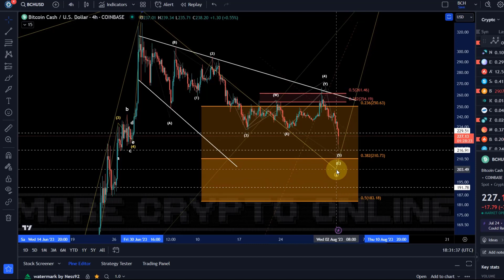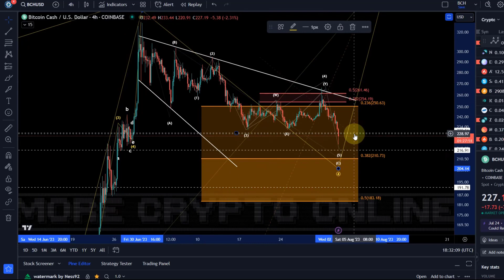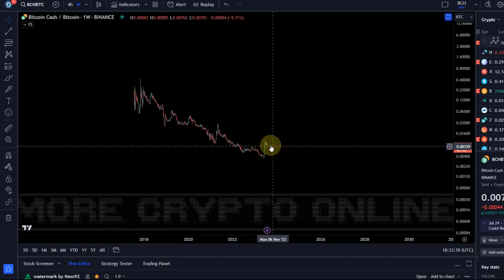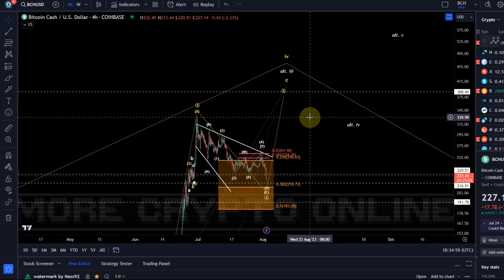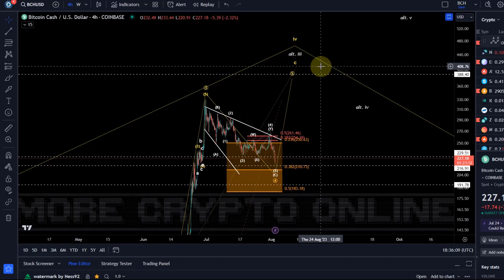Bitcoin Cash (BCH) Price News Today - Technical Analysis and Elliott Wave Analysis and Price Now!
Bitcoin Cash (BCH) Price News Today - Technical Analysis and Elliott Wave Analysis and Price Now! In this video I talk about the Bitcoin Cash BCH Cryptocurrency price and carry out a technical analysis. I also talk about my Bitcoin Elliott Wave count and discuss where the price could be going next.

Trade on Coinbase:
Receive $10 in BTC (see terms on website):

Trade on Kucoin:
Receive a 20% fee discount:

Trade with Trading212:
Receive shares worth up to $100: